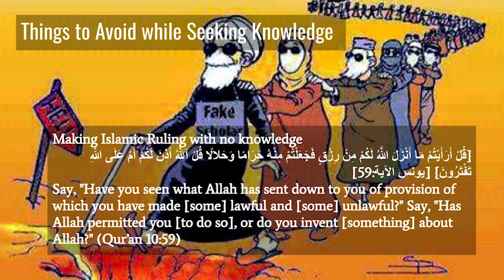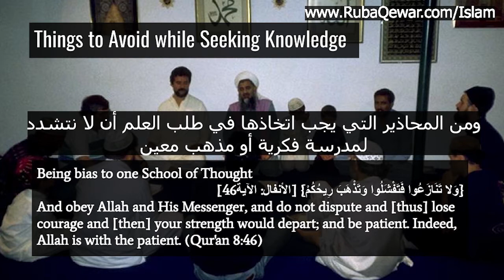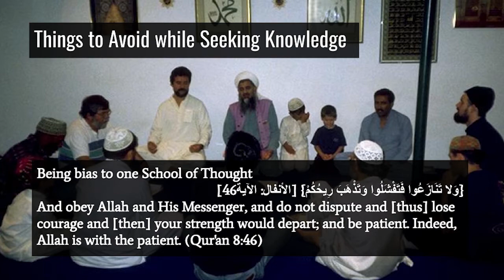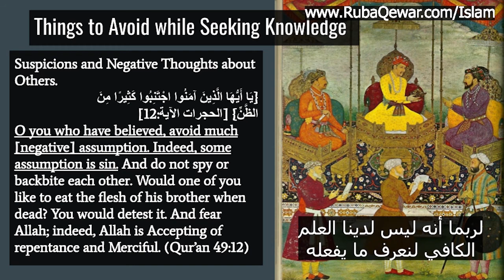Things to Avoid when Seeking Knowledge أشياء يجب تجنبها في طلب العلم (مترجم)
1- Contributing 💧 monthly in order for us to be able to run our projects for the unfortunate 🍱
2- Be a friend 😊 by following our latest activities on facebook page 🤔 or/and Whats app group (for friends only) 🤠
3- If you are 👐🏽In-Kind donor and would like to see the needs that we have then you may join our whats app group (for donors only) 👏🏽
4- If you would like to volunteer in our projects, then please fill out this form ✍🏽 and join our whats app group (for volunteers only) 😼

2 – أن تكون صديقنا 😊 وتتابع نشاطاتنا على صفحة الفيسبوك 🤔 ومجموعة الواتس آب (للأصدقاء فقط)
3 – إذا كنت معطياً للتبرعات العينية 👐🏽 وتود أن ترى احتياجاتنا فيمكنك الإشتراك بمجموعة الواتساب (للمتبرعين فقط) 👏🏽
4 – إذا أردت التطوع في مشاريعنا فأرجو تعبئة الطلب التالي ✍🏽 والإشتراك في مجموعة الواتساب (للمتطوعين فقط) 😼